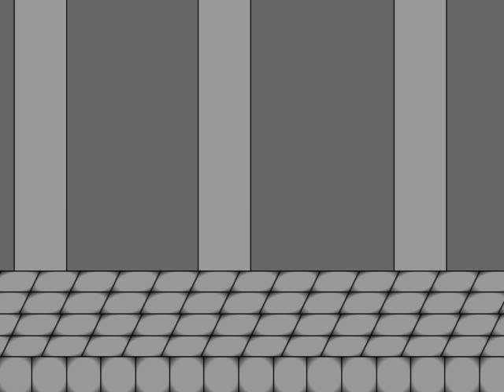Enormous Penis - Da Vinci's Notebook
A song my friend showed me. It awesome. :3 ENJOY~

also seen on Newgrounds and Deviantart (both under the name "fightermarth")